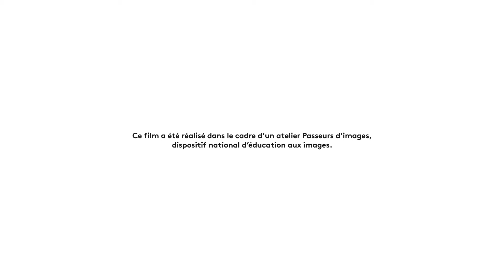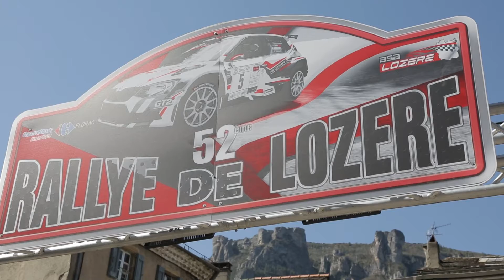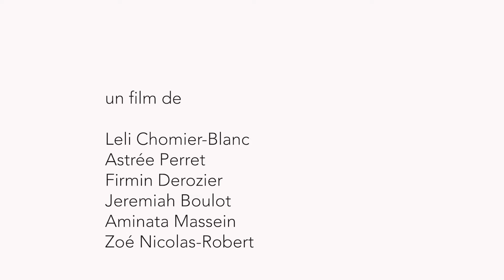Lenteur et vitesse dans les Cévennes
Atelier Passeur d'images 2022

Ecriture et réalisation d'un film documentaire à Florac, au cœur des Cévennes. Le groupe d'ados (12-14 ans) a été accompagné par Nicolas Paquet, cinéaste documentaire québécois, en distanciel puis en présence pendant le festival Vues du Québec.